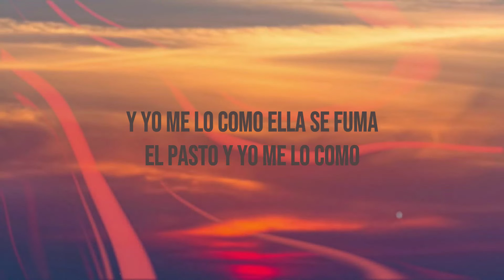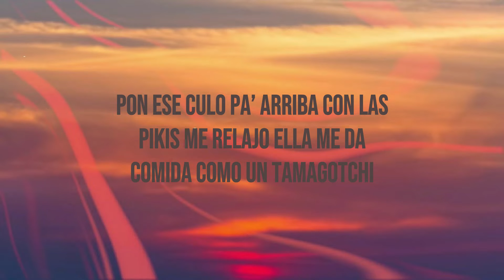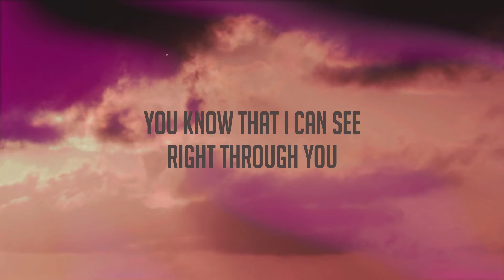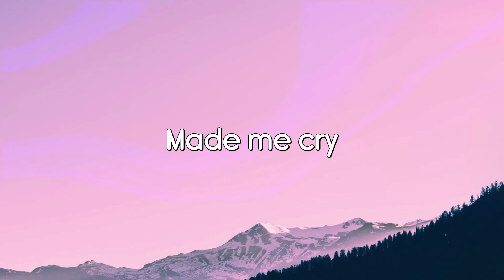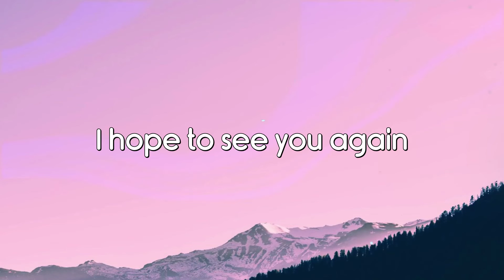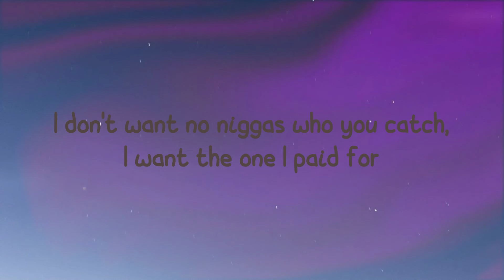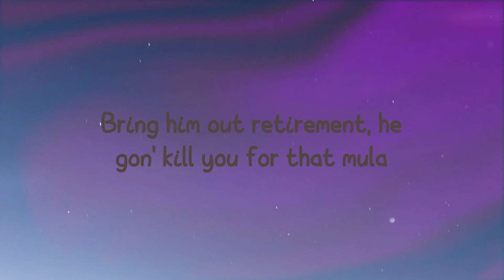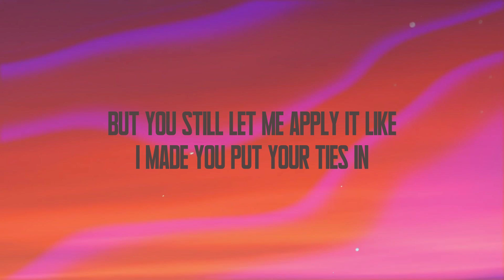Tamagotchi - Omar Apollo (Lyrics Video) 🎈